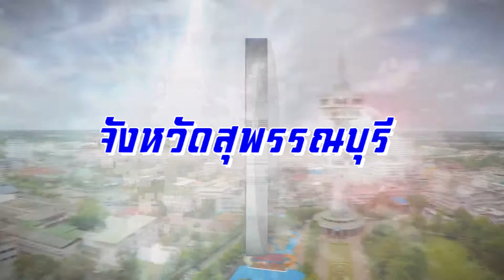VTR งานกระจาดสุพรรณบุรี ปี 60